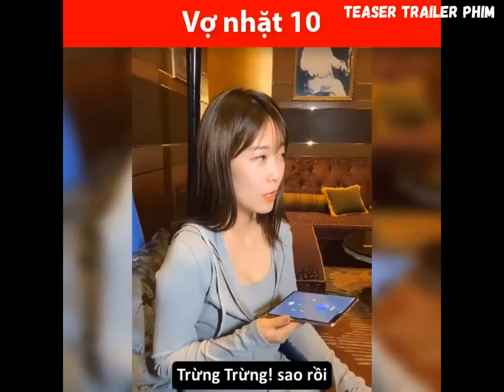[ Vietsub ] Vợ nhặt phần 10 - Tiktok trung quốc